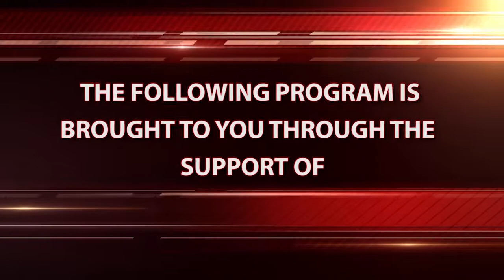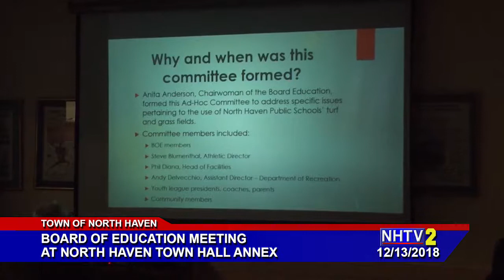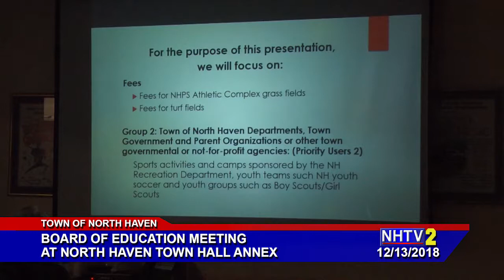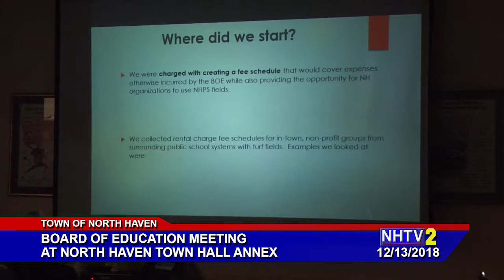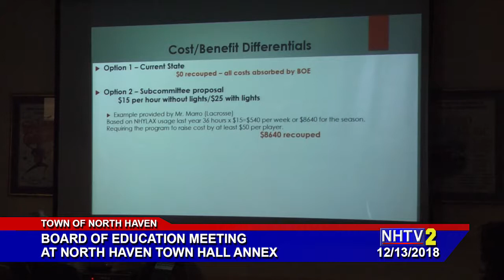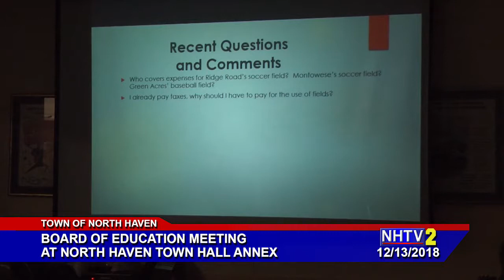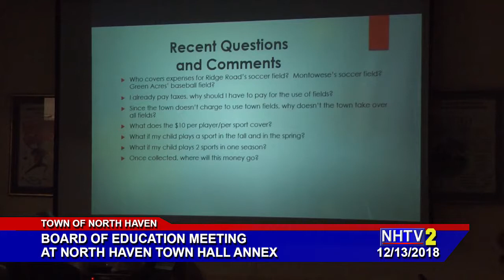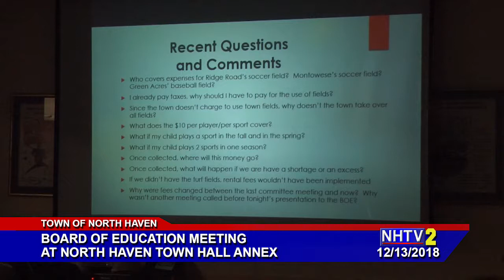Board of Education - 12/13/2018